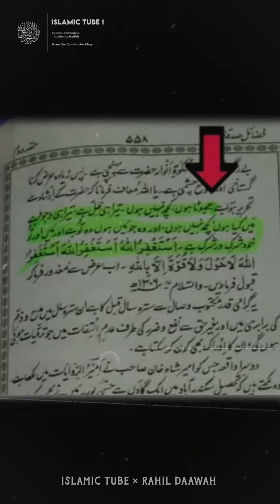Fazail e Amal Ki Haqeeqat by:- Sheikh Tauseef Ur Rehman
1lFazail e Amal Ki Haqeeqat Sheikh Tauseef Ur Rehman

sarfaraz salafi

☠️786 ki Haqeeqat ☠️Shaikh yaqoob jamai | sarfaraz salafi #786